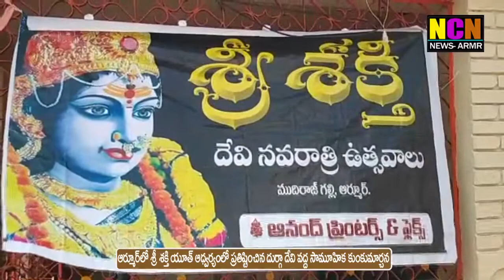ఆర్మూర్ లో శ్రీ శక్తి యూత్ ఆధ్వర్యంలో ప్రతిష్టించిన దుర్గాదేవి వద్ద సామూహిక కుంకుమార్చన...